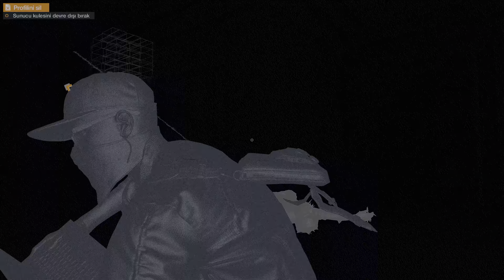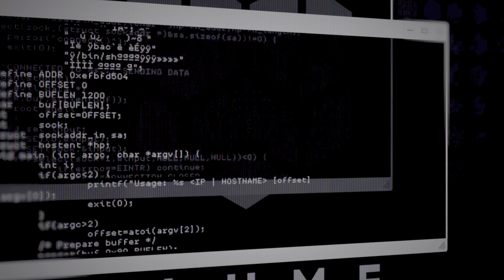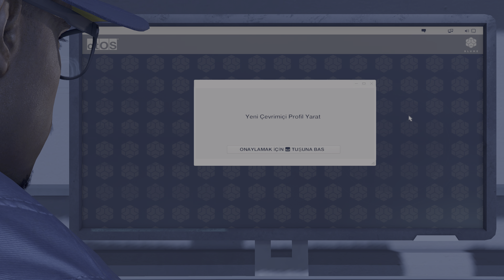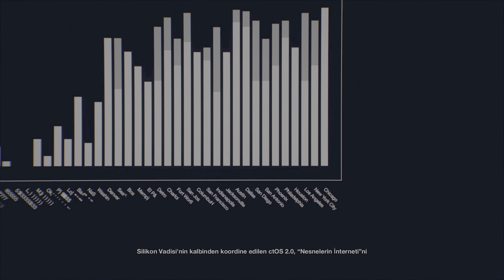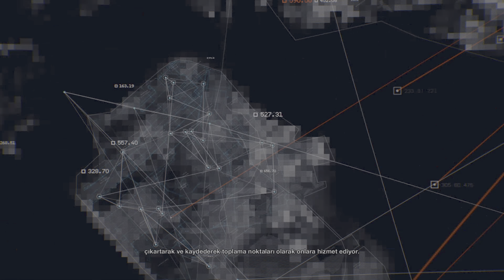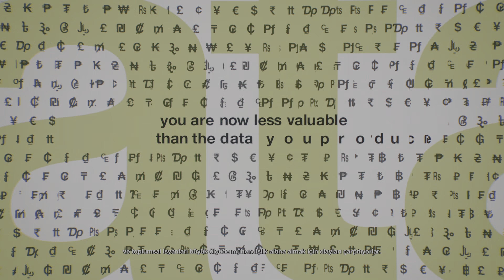Londra Resistance Watch Dogs Legion No Commentary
No Commentary |
] Ultra Graphics Gameplay [4K 60FPS] |
Full Aksivon bu bolumde sizlerle..

Twich:PiGamerTv
Tanyel Almasulu (Pi Gamer TV) Resmi kanalidir.